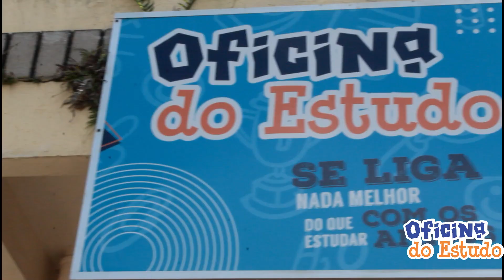Convite prof. Jonathas- Oficina do Estudo